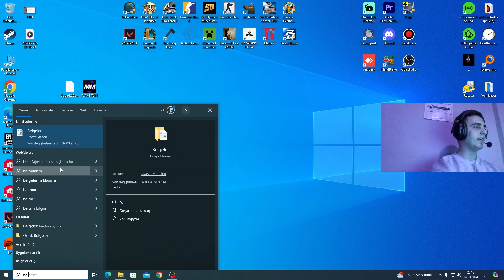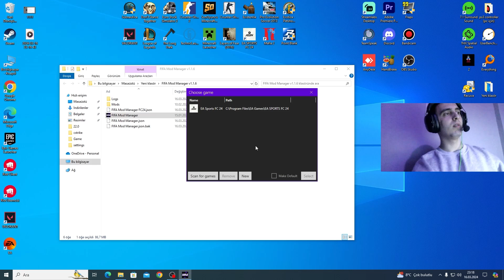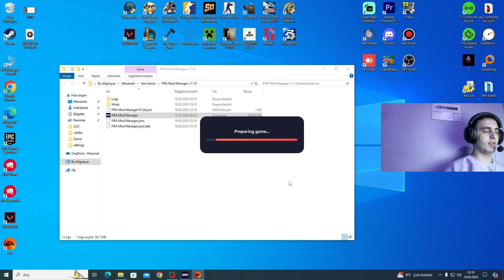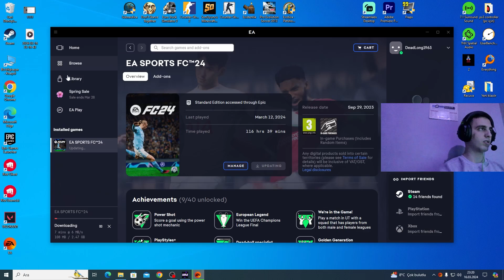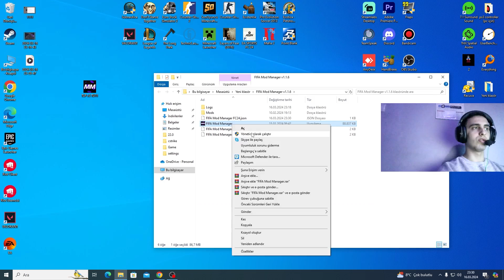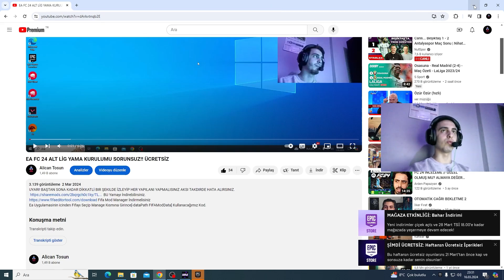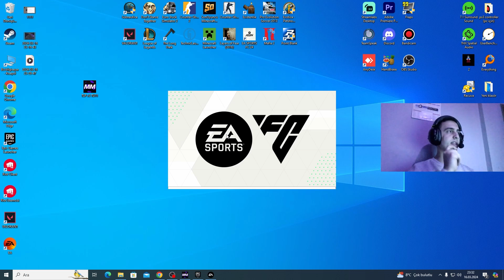FC26/25 ALT LİG MOD KURULUMU NASIL YAPILIR HATASIZ SORUNSUZ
MOD ÜCRETLİ OLMUŞTUR MODU BURDAKİ AŞAĞIDAKİ ADRESLERDEN SATIN ALIP KURABİLİRSİNİZ.
KURMAK İÇİN KANALDA BULUNAN 3 VİDEOYU BAŞTAN SONA İZLEYEBİLİRSİNİZ.

Modu Bu Adresten Satın Alabilirsiniz.

BAŞTAN SONA İZLEMEZSENİZ HATA ALMANIZ ÇOK NORMALDİR.

UYARI! BAŞTAN SONA KADAR DİKKATLİ BIR ŞEKILDE İZLEYİP HER YAPILANI YAPMALISINIZ AKSI TAKDIRDE HATA ALIRSINIZ

Ea Uygulamasinin icinden Fifayı Seçip Manage Kısmına Girince[-dataPath FIFAModData] Kullanacağımız Kod.